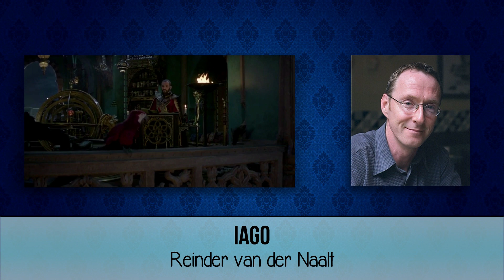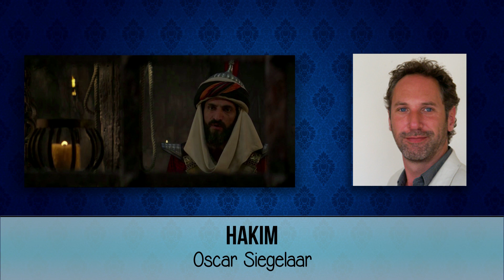Dutch voices of Aladdin (2019)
Meet the Dutch voices of Aladdin!

Cast
Aladdin: Jip Bartels
Jasmine: Desi van Doeveren
Genie: Juliann van Ubbergen
Jafar: Erik van der Horst
Dalia: Juliëtte van Leeuwen
Sultan: Victor van Swaay
Iago: Reinder van der Naalt
Prins Anders: Louis van Beek
Hakim: Oscar Siegelaar